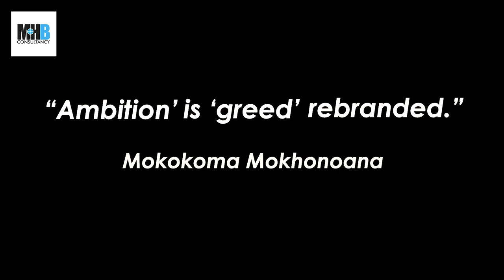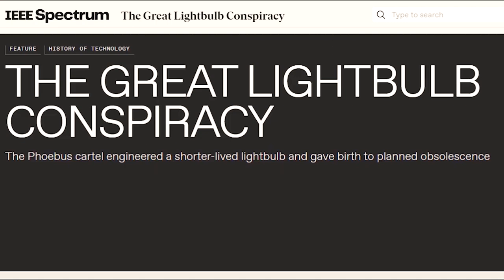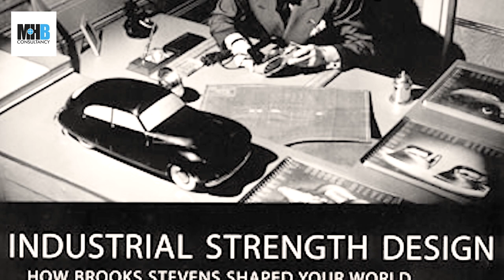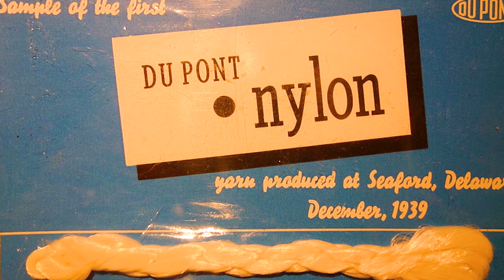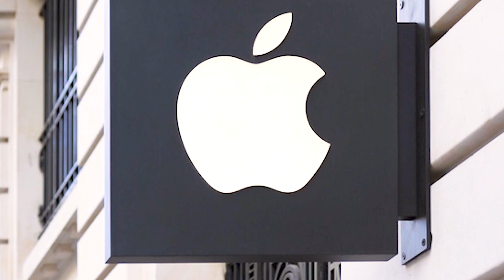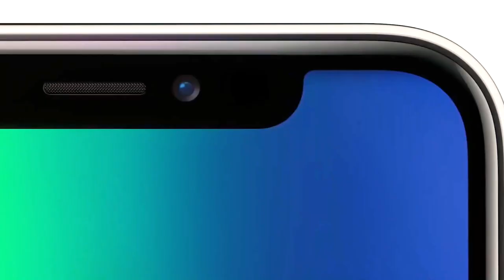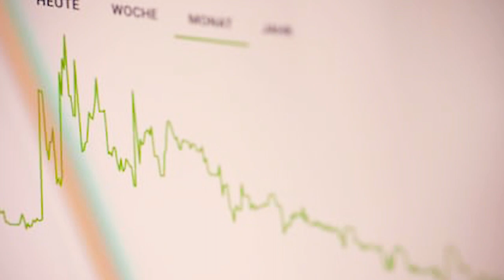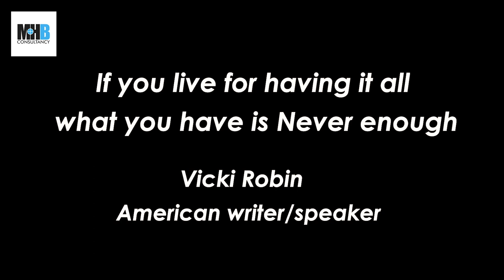Planned Obsolescence - Is Your stuff Obsolete? Why you Buy | Capitalism Defrauds Us ALL- Consumerism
Presenter: Aqsa Abdul Qadir
Content : MHB Consultancy

Have you ever thought why the fridge your grandma bought works better than the fridge you bought last year? Have you ever thought why your phone can’t work properly or lose its functionality after a year or two? And do you have any idea why all companies go green suddenly? Do you want to know what are the answers to all these questions? The answer lies in PLANNED OBSOLESCENCE. Do you know what it is and how it works or who introduced it? If you want to know it then watch this video and find your answers.
Planned Obsolescence is a rarely talked about topic in our media. It is a dirty secret of our capitalists. The meaning of planned obsolescence is shortening of the life cycle of a product. Why capitalists shorten the life cycle of a product? Because if you buy it once, you wouldn’t have to buy it again if you can use it for more than a year. And how will business earn if you won’t buy it again? The idea is very simple. It is to earn more and more profits and that’s why capitalists introduced it. Because of this idea, today, our society is converted into a consumer-based society, capitalist society in which self-esteem and your confidence is dependent on the products you buy. That’s the reason why people buy iPhones every year. Because they think that if you buy iPhone, then you will be the supreme person in the society, you will be the most confident person in the society, and you will be the most respectable person in the society. That’s why, this society is consumer-based society, not creator-based society.
Planned Obsolescence has a very long history but before into that history, I think that we should discuss something about agriculture and hunter-gatherers society. 10,000 years ago, humans were living in hunters and gatherers society. They hunted the food, gathered the food and then ate it. And in that time, they were very much connected to the earth, to the nature. With agriculture, everything became different. Humans, who were first connected to the nature became masters of the same nature. With irrigation and farming they knew how to mold the nature according to their wishes and that’s how everything started and after this period, we have industrialization period, and the rest is history.
Move forward to the 16th century, capitalism was born with the proposition of an eternal improvement in quality of products and production of best quality goods through mutual competition between the market forces. Capitalism, in its original form, died on the Christmas Eve of 1924 in Geneva where the capitalist business owners in the bulb industry gathered from around the world and started Cartel Phoebus, a worldwide cartel for the production of bulbs that had shorter lives. This was the death of capitalism and the birth of planned obsolescence.
Cartel Phoebus started planned obsolescence by deliberately reducing the life cycle of bulbs from 2500 hours to close to 1000 hours. This resulted in a 250 percent increase in need of light bulbs. The plan was successful. Bulb companies from around the world, Phillips from Holland and Osram Germany, started making bulbs with a 1000-hour limit. Capitalists had successfully managed to increase their sales within two to three years.
October 24, 1929. The Wall Street crashed. Economies collapsed. People needed a hero. Bernard London came at the right time with the idea of Planned Obsolescence. However, it didn’t work until Brooke Stevens presented the same content but with slight changes and that’s how Perceived Obsolescence came into being. Perceived Obsolescence says that don’t make the product vulnerable but introduce a new product with slight changes and market it in such a way that people think it is very important to consume that new product to gain confidence.
I think now you understand why Apple launches new iPhone every year and make everyone stand in long queues to buy a new iPhone every September.
Today, Perceived Obsolescence is thriving, is still alive and expanding into new schemes. Terms like product lifecycle has become common in the world and people are now habitual of buying the products repeatedly. Thus, it can be said that humans are now trenched in this consumer-based society completely.

Watch the video for the rest of the details and please provide us feedback.